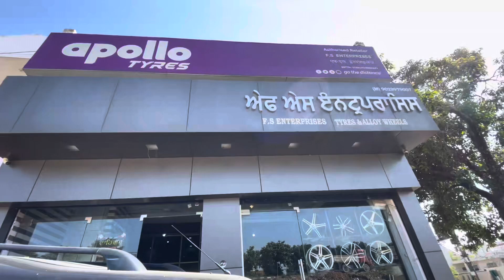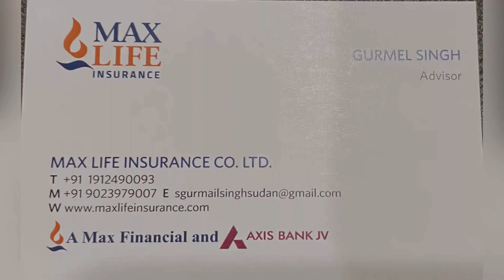Go digit vale clam ne de reya part -2